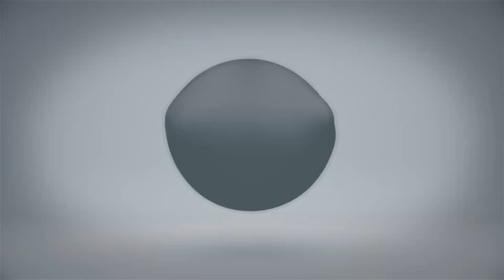ПОВСЕДНЕВНЫЙ МАКИЯЖ | Легкое объяснение для начинающих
В этом видео я легко и доступно расскажу и покажу,как умею делать макияж именно я.Всё основано, на моем личном опыте.

Всё легко и просто - главное захотеть!

Давно искала лёгкий макияж на каждый день?
Тогда тебе стоит досмотреть это видео до конца!Ты точно не пожалеешь о полученном опыте.